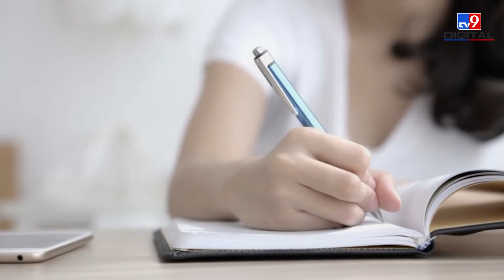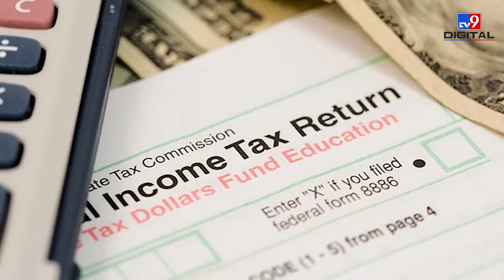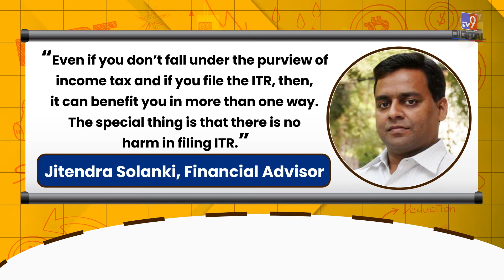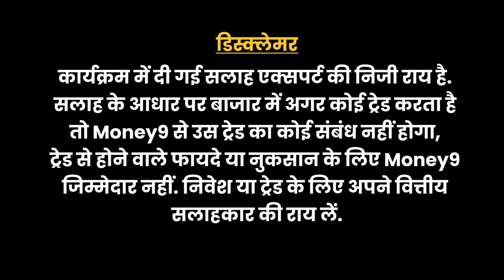EP 62: Red Alert | Why should ITR be filed even if it is not under the purview of income tax?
It is mandatory to file Income Tax Return (ITR) for those whose annual income exceeds the tax-free limit. This work is not necessary for those who are not in the purview of income tax. If your annual income is not coming under the tax net. Still, if you file the return, then it can give you many big benefits in the future. To know how, watch this special report of Money9….